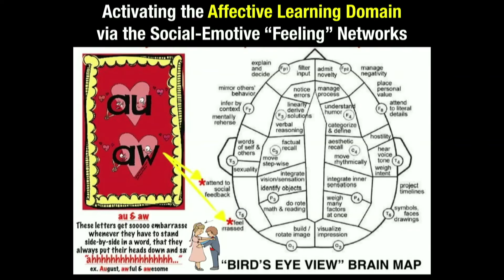Katie Garner - Accelerating Phonics for Reading via Social Emotional Learning Channels in the Brain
Discover how to bypass areas of weakness in early learners and tap into areas of strength for easier, earlier and accelerated access to critical phonics skills.

Take away these "backdoor-to-the-brain" teaching tools that you can start using in your classroom tomorrow!

📣 CONNECT WITH KATIE ON SOCIAL MEDIA!

For information on Katie Garner,
keynote education speaker: